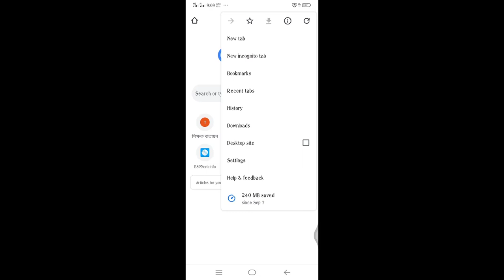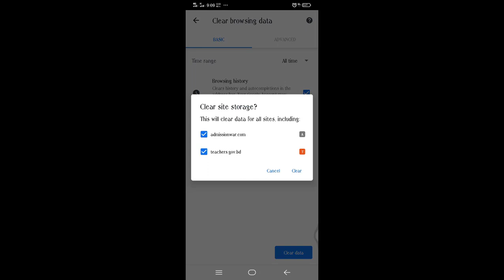শিক্ষক বাতায়নে ব্রাউজিং প্রবলেম || খুব সহজ সমাধান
শিক্ষক বাতায়ন, teachers portal, login problem, শিক্ষক বাতায়নে ব্রাউজিং  প্রবলেম || খুব সহজ সমাধান সমাধান